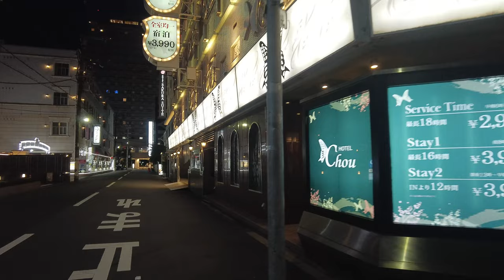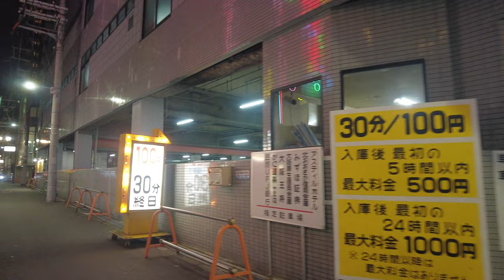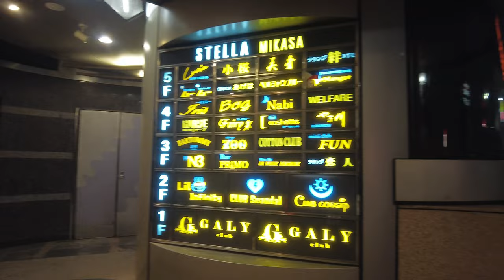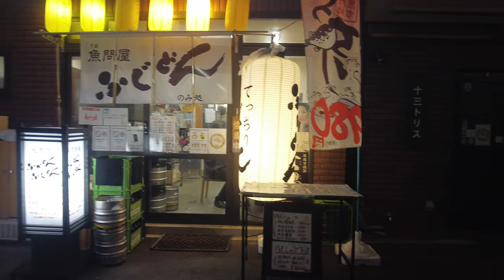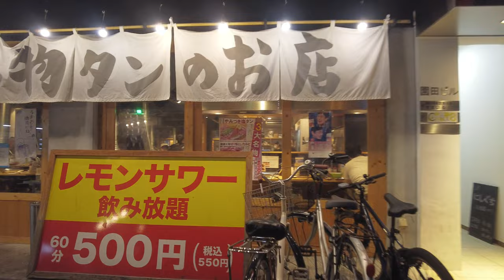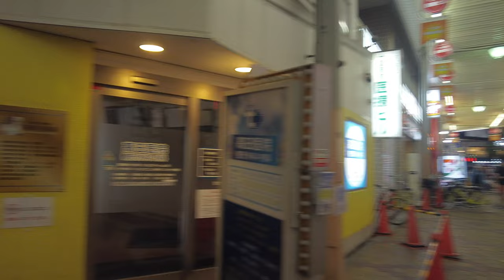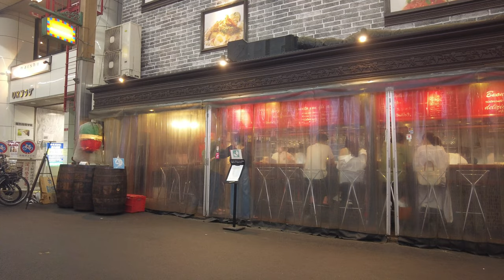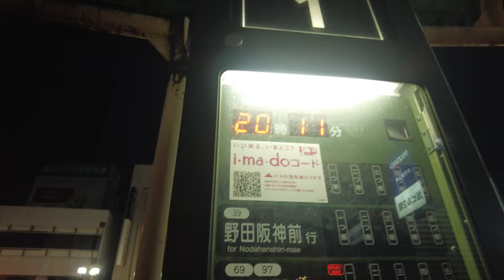I like Juso, One of Pink Areas of Osaka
Predominantly known as the pink area of Osaka, Jūsō has a robust red light district area.
Jūsō is also famous for its wide variety of high quality classic Osaka cuisine featuring okonomiyaki, negiyaki, and takoyaki shops.

(Japanese / Korean / Chinese / English available)

00:00 Juso bus stop
01:30 love hotels
04:21 Hotel Plaza Osaka
06:58 Don Quixote Juso
08:04 Grand Salon Juso
09:36 Sauna Shan
10:25 Furyu
11:50 Massage shop
13:45 club very very
15:30 Toyoko Inn Osaka Hankyu Juso Station West Exit
16:30 Juso SAKAEMACHI Shopping Street
18:50 Massage street
20:42 Tommytown
22:00 Juso Station West Exit
24:44 railroad crossing
27:30 Izakaya Street
29:00 Mannequin
30:35 Juso Station East Exit
33:00 back alley
34:50 Hachi Hachi
35:55 Jusan-Higashi Station Shopping Street
40:40 porn club
43:14 Ristorante Bar Vario Juso branch
45:10 Juso Station East Exit
46:13 Juso Station West Exit
49:02 thirteen muscles
52:53 Jusan Ohashi Bridge
54:10 Hankyu train